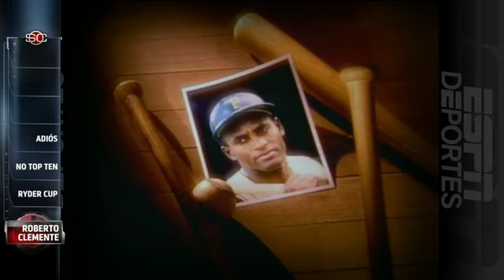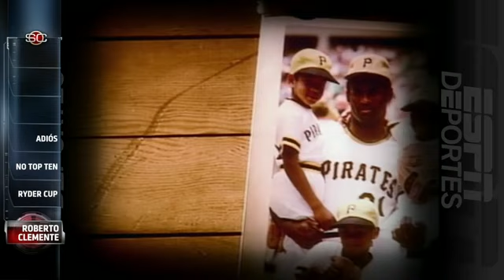Algo sobre Roberto Clemente...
Clemente era la clase sobre el terreno, que desde su llegada a las Grandes Ligas comprendió la responsabilidad que le depara la vida.